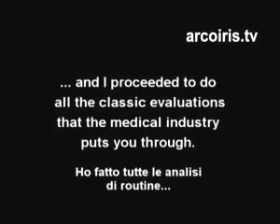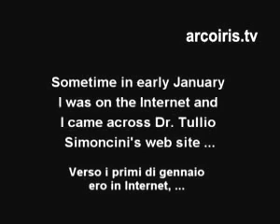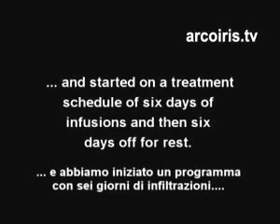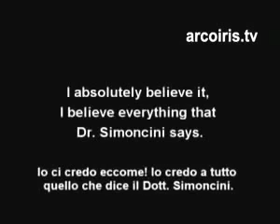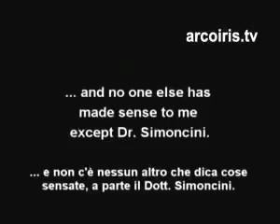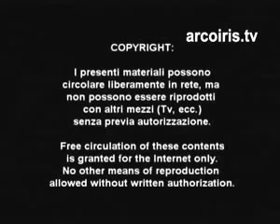Il cancro è un fungo Si può guarire Dott Simoncini 3 di 3